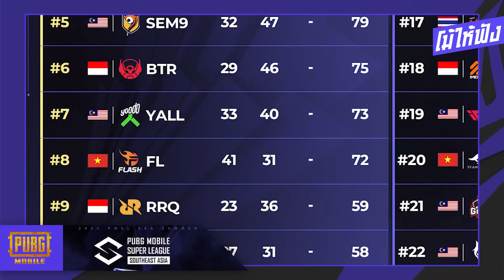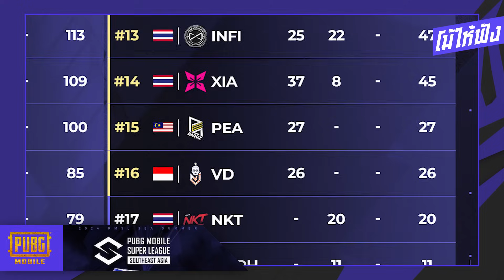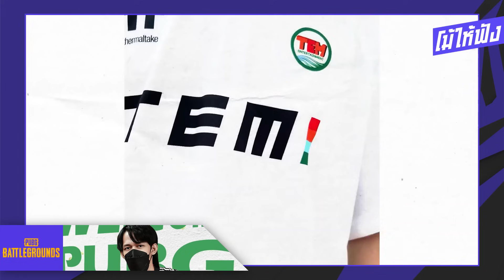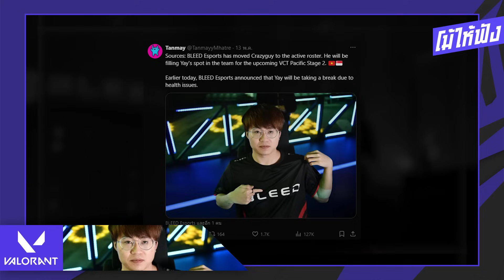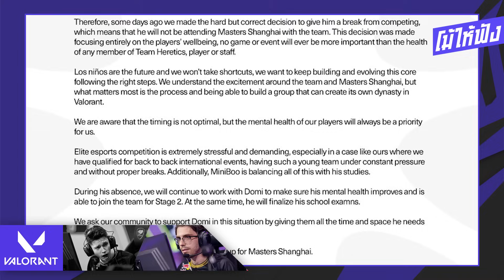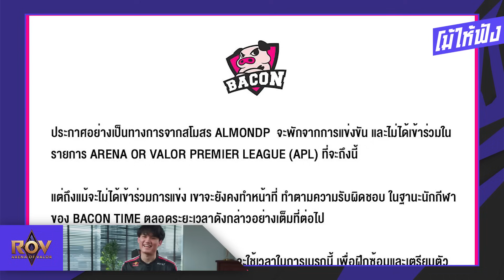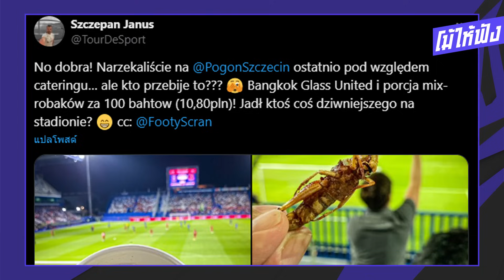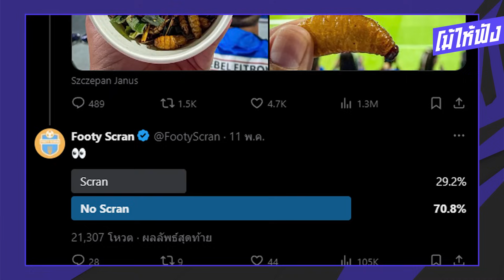นึกว่ารียูเนี่ยน !! Roguenanzmy ย้ายซบ TEM ENTERTAINMENT | โม้ให้ฟัง ฉบับวันที่ 20.05.2024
00:00 เปิดรายการ
00:38 VALORANT Challengers 2024: Thailand Split 2
02:45 EDG คว้าเงินเป็นกอบเป็นกำ หลังขายสกินใน Live Tiktok
03:42 สรุปผลงานทีมไทยในรายการ PMSL - SEA Summer 2024
06:10 Road to World Esports Championship 2024
07:04 แชมป์ Mid-Season Invitational 2024
08:00 TEM Entertainment เปิดตัวผู้เล่นคนที่ 4 เรียบร้อย
08:50 THEERATHON FIVE  ประกาศปล่อยยืม Hatsawat
09:54 ลือ!! Bleed Esports เตรียมนำ Crazyguy กลับมาเป็นตัวจริง
10:41 Team Heretics ประกาศ Miniboo จะพลาดแข่ง Masters Shanghai
12:08 RRQ ประกาศเปิดตัว Monyet
12:59 ปราสาทสายฟ้า ประกาศอำลา 2 ตัวเก๋า
13:38 Bacon time ประกาศ AlmondP พลาดลง APL 2024
14:30 TSM ประกาศอำลาตำนาน ImperialHal
15:18 ข่าวที่เป็นกระแส
16:46 สรุปการแข่งขันอาทิตย์นี้
34:43 ปิดรายการ

FPSThailand.com , เกาะติดสถานการณ์และวงการเกม FPS และ E-Sports ของเมืองไทยและ Life style ของเหล่าเกมเมอร์มากมาย -- Watch live